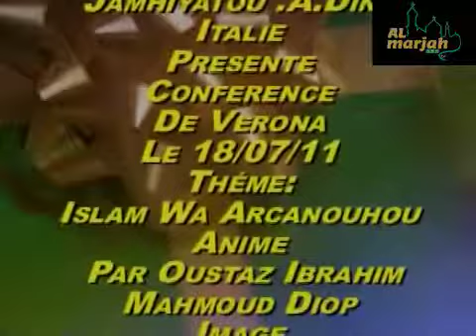ابراهيم محمود جوب